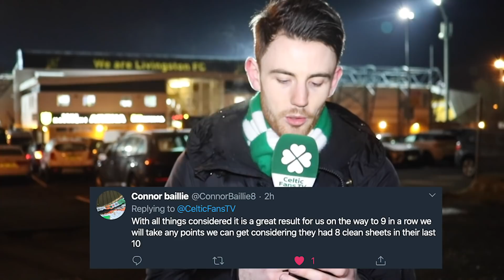Livingston 2-2 Celtic | Twitter Reaction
Twitter reaction to tonight's 2-2 draw at Livingston.